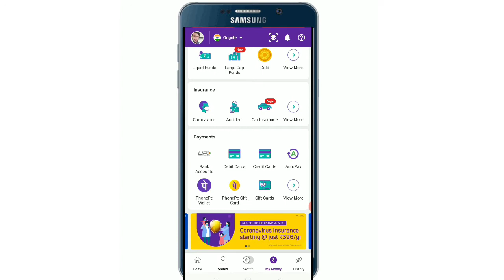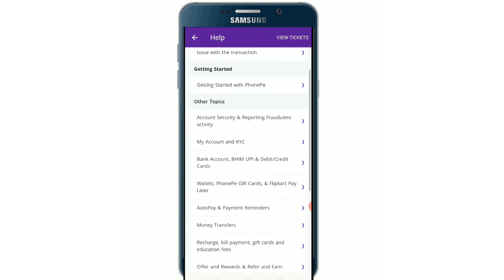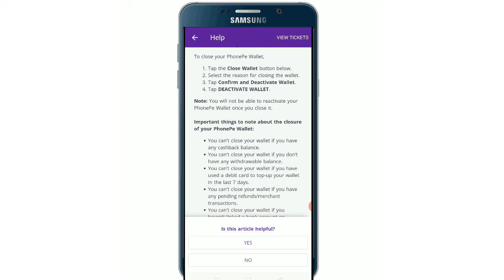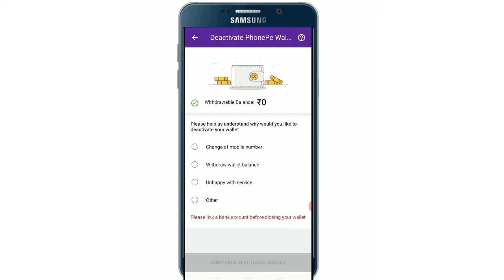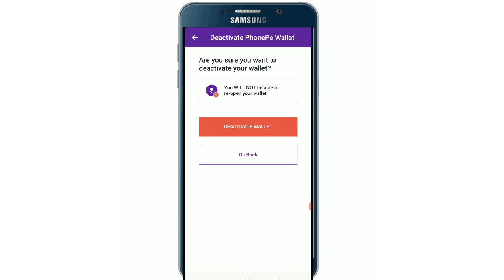How to Deactivate phone pe wallet||How to close Phone pe wallet Telugu